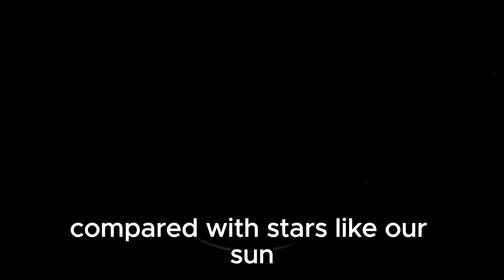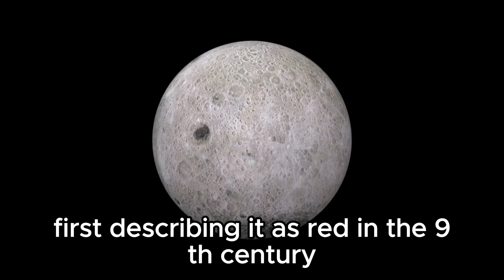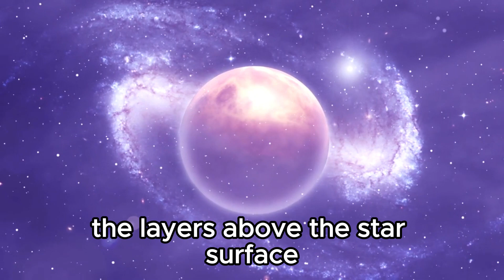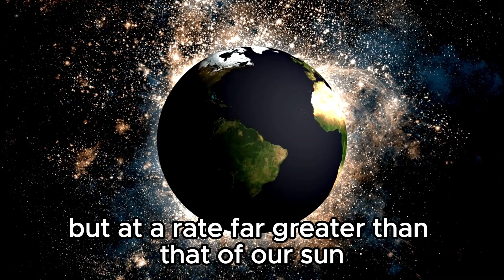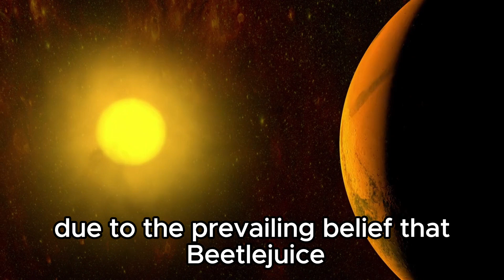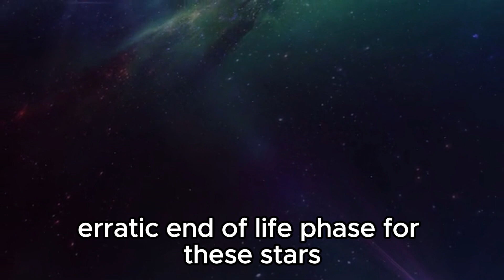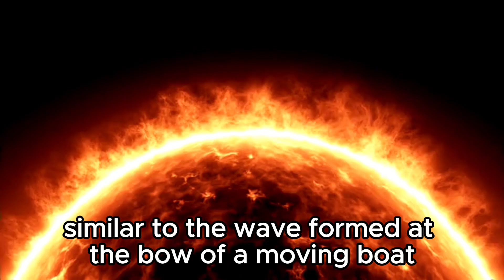Brian Cox Warn: Betelgeuse Supernova Explosion Imminent!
🌟 Urgent Update! Brian Cox warns of imminent Betelgeuse supernova explosion! Explore the potential impact on our galaxy and beyond.

🔭 Join us as we delve into the science behind this cosmic event.
🌌 Learn about Betelgeuse's significance in stellar evolution and supernova dynamics.
💥 Discover what this supernova could reveal about the universe's mysteries.

Stay informed with our comprehensive coverage of this astronomical phenomenon!